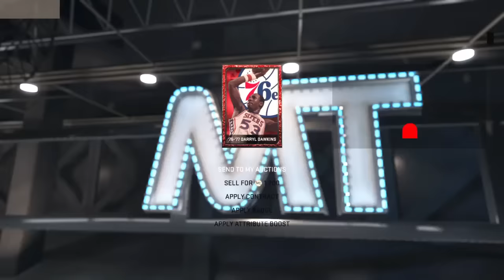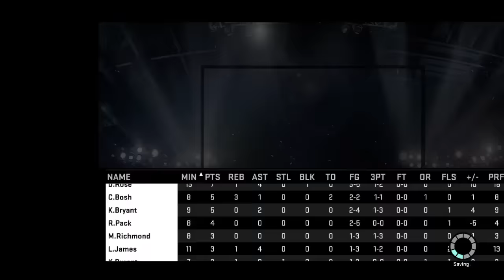Darryl Dawkins Tribute - NBA 2K15 MyTeam (PS4)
"It is with great sadness that we share the passing of our beloved husband and father, Darryl Dawkins, who succumbed today to a heart attack,” the statement reads. “Darryl touched the hearts and spirits of so many with his big smile and personality, ferocious dunks, but more than anything, his huge, loving heart. His family, wife Janice, children Dara, Tabitha, Nicholas and Alexis, along with countless family, friends, and fans, all mourn his loss. More than anything Darryl accomplished in his basketball career as the inimitable ‘Chocolate Thunder,’ he was most proud of his role and responsibility as a husband and father. We ask that the public please respect our privacy as we grieve his loss."

Died: August 27, 2015, Allentown, Pennsylvania, United States

▔▔▔▔▔▔╲▂▕▂▂▂I